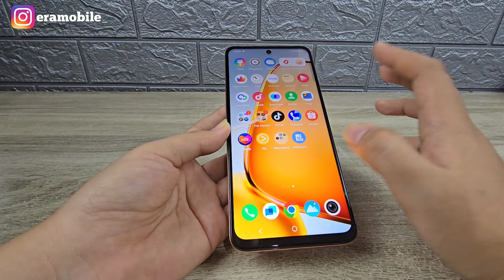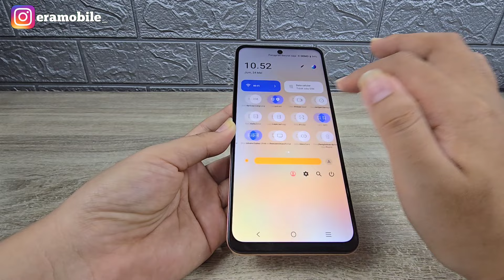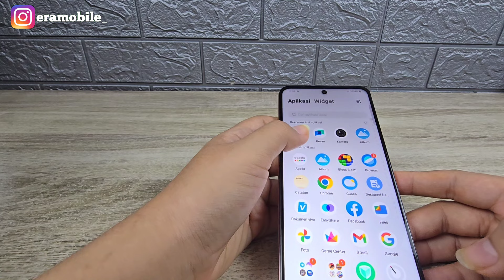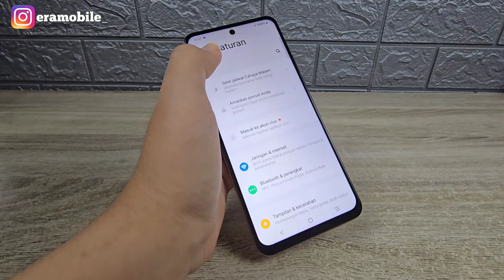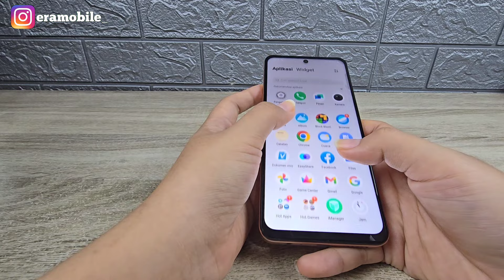Terbaru Vivo Y28, Harga 2jutaan Menang Banyak ‼️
Host : @laviaaaa_
Script : Lavia
Editor : Prayudi
Kamera : Prayudi